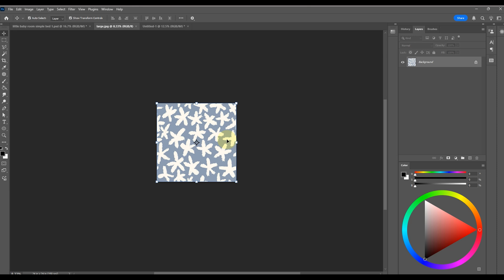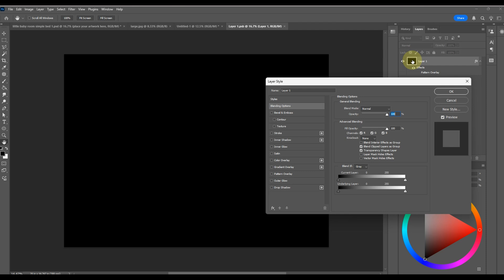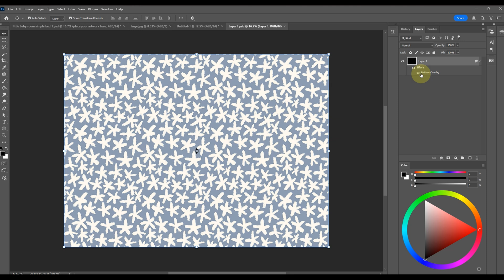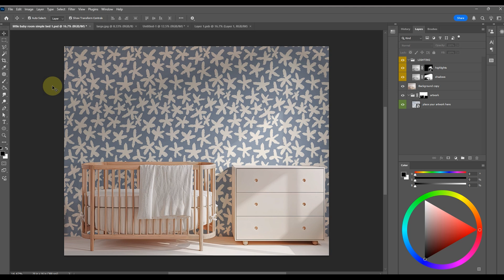How to use mockups with smart object in Photoshop + freebie from me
Tutorial on how to use mockups with smart object for realistic results.
Grab my FREEBIE and try if this is for you (open in Chrome)